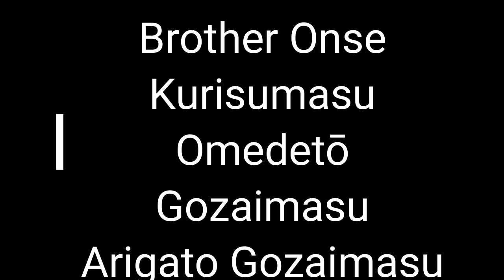Tan Family Christmas Dance Cover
Dance with Family Spread Good Vibes Enjoy...